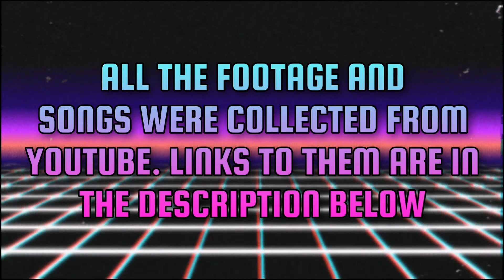Why I Love Episode 6 'Immortals Fenyx Rising'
R2 for attack! Fantasy games can provide a colourful ride and this game is the standout player. Immortals Fenyx Rising has become a recent favourite of mine and in this episode of Why I Love, you're truly shares a few reasons for it.